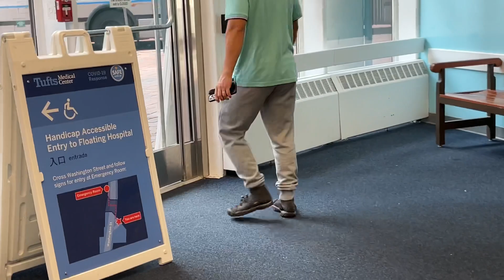BTBF 461:: Tuyết nghỉ làm đưa Mr Đạt đi cấp cứu gấp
- vlog461::  Tuyết nghỉ làm đưa Mr Đạt đi cấp cứu gấp  Thoát Vị đĩa Đệm và Đau Thần Kinh Tọa (Sciatic Nerve Pain, Spinal disc herniation)  ~  Cuộc sống của người Mỹ gốc Việt ở Boston.

Order cơm cháy chà bông và Mỹ phẩm Hàn Quốc